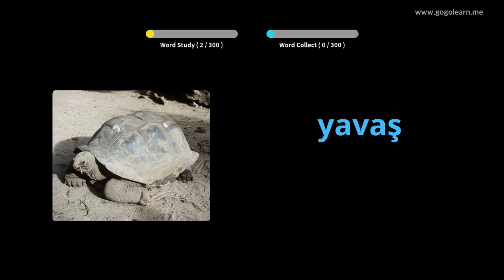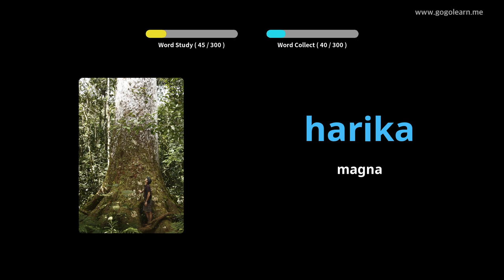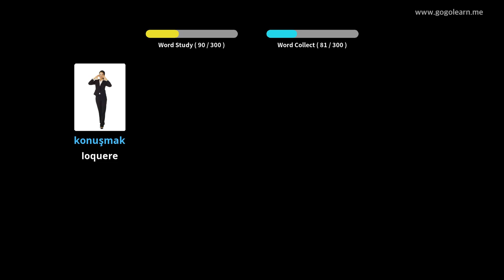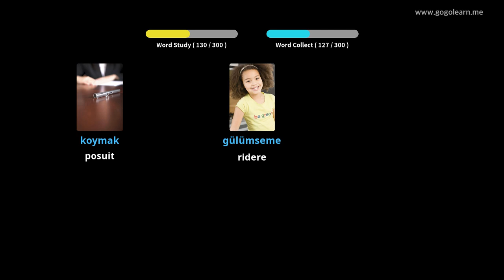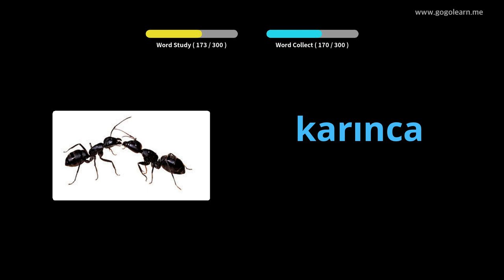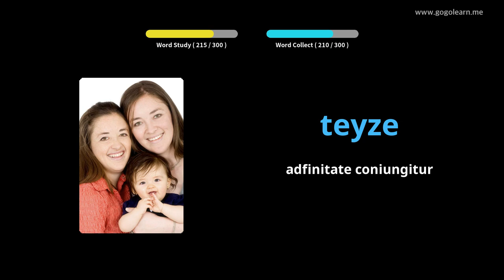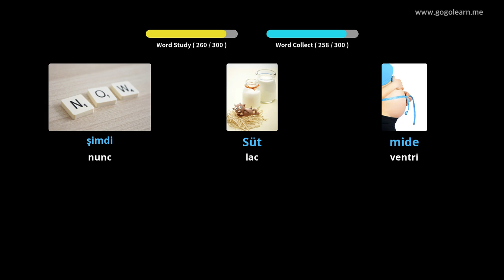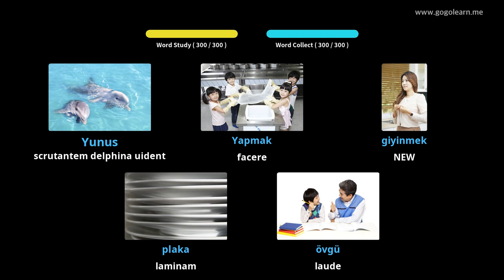Romani Turca audierat Coegi | Golearn